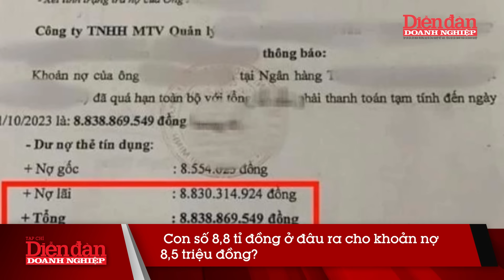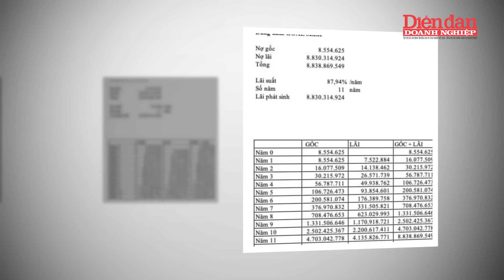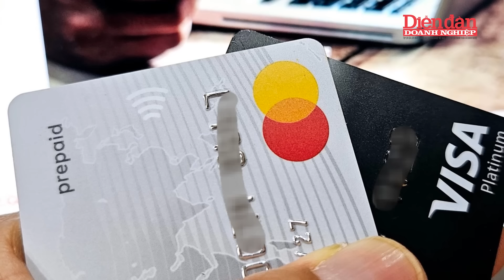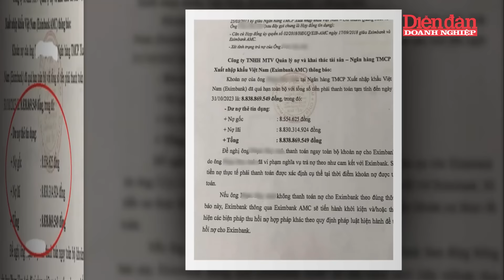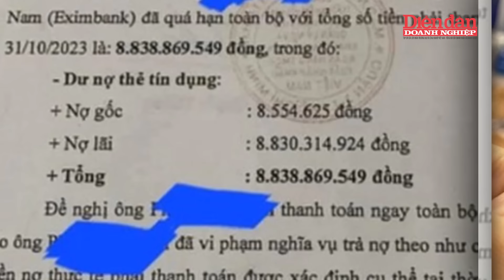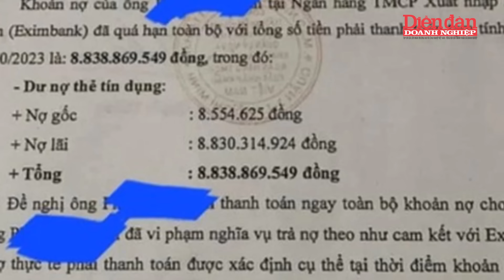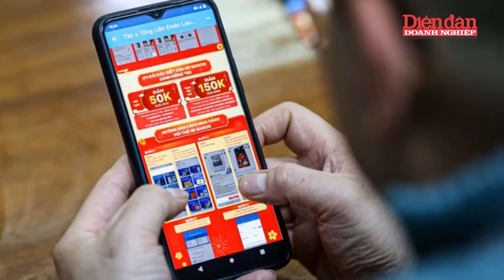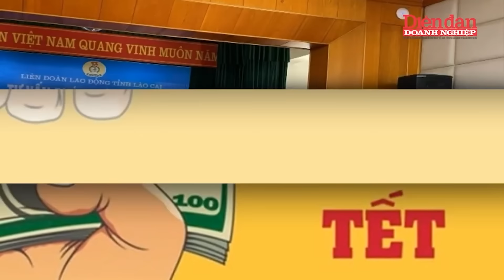Nạn nhân lên tiếng: Vụ dùng thẻ tín dụng 8,5 triệu đồng, “ôm” nợ 8,8 tỉ đồng | Tin tức 24h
DĐDN | Liên quan đến vụ việc Ông Phạm H.A. (trú tại TP Hạ Long, Quảng Ninh) khẳng định bản thân là bị hại khi không tiêu 8,5 triệu đồng trong thẻ tín dụng. Cụ thể, chiều 14-3, ông Phạm H.A. (trú tại TP Hạ Long, tỉnh Quảng Ninh), là vị khách hàng trong thông báo nhắc "trả nợ" của Eximbank, khẳng định mình chính là bị hại trong vụ việc này.

Theo nội dung Eximbank cung cấp, khách hàng P.H.A thực hiện mở thẻ Master Card tại Eximbank Chi nhánh Quảng Ninh ngày 23/3/2013 với hạn mức 10 triệu đồng, phát sinh 2 giao dịch thanh toán vào các ngày 23/4/2013 và 26/7/2013 tại một điểm chấp nhận giao dịch. Từ ngày 14/9/2013, khoản nợ thẻ nêu trên đã chuyển thành nợ xấu, thời gian quá hạn phát sinh đến thời điểm thông báo là gần 11 năm. Từ đó đến nay, Eximbank đã thực hiện các thủ tục để thu hồi khoản nợ của ông P.H.A theo quy định. Qua đó cho thấy, không có chuyện khách hàng “quên” đóng lãi như mạng xã hội lan truyền.

Eximbank khẳng định phương thức tính lãi, phí là hoàn toàn phù hợp với thỏa thuận giữa Eximbank và khách hàng theo hồ sơ mở thẻ ngày 15/3/2013 có đầy đủ chữ ký khách hàng (quy định về phí, lãi được quy định rõ trong Biểu phí phát hành, sử dụng thẻ đã được đăng tải công khai trên website của Eximbank). “Eximbank đang tiếp tục làm việc, phối hợp với khách hàng để có phương án hỗ trợ khách hàng xử lý nợ”, ngân hàng cho biết.

Mời quý vị và các bạn xem thêm:
👍Tạp chí Diễn đàn Doanh nghiệp